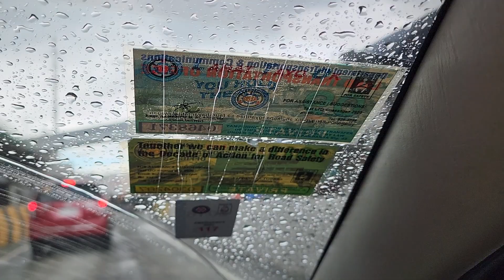NLEX & SLEX CONNECTOR SKYWAY at Exit to Ramon Magsaysay Blvd near Stop & Shop Santa Mesa.